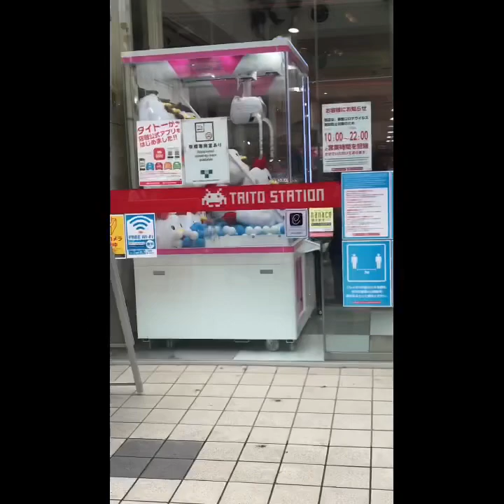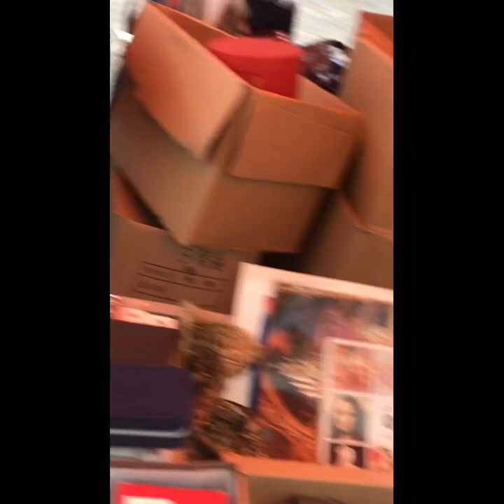Tokyo Machida Tour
Japan Vlogg